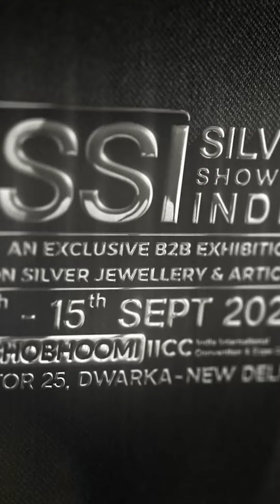62 5 Silver Sinjhini Ornaments HB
SHOWBUZZ by JEWELBUZZ
@ SSI Delhi 2024

Raunak Jain, Partner - Sinjhini Ornaments welcomes you to Delhi's 1st edition of INDIA'S BIGGEST SILVER SPECIFIC TRADE SHOW - “SILVER SHOW OF INDIA" SSI - Stall No - F5

HUM SABKA APNA SILVER SHOW
Venue: YASHOBHOOMI, IICC (India International Convention & Expo Centre) Sector 25, Dwarka, New Delhi.
Dates: 12th to 15th September 2024.